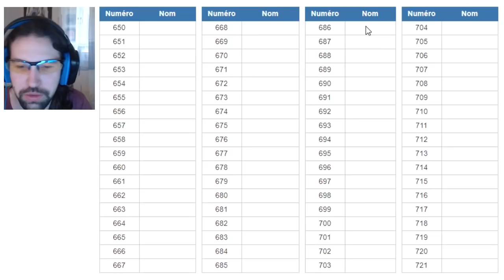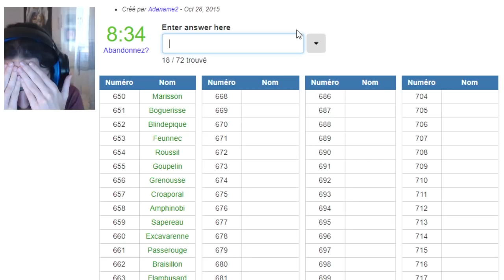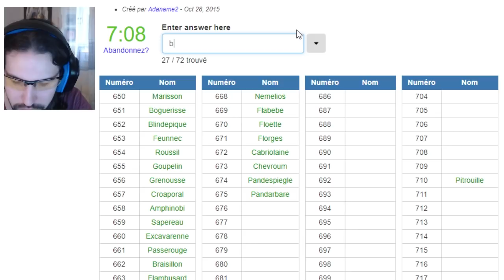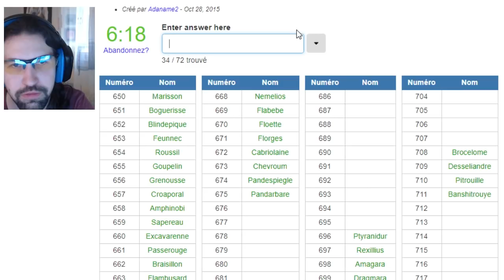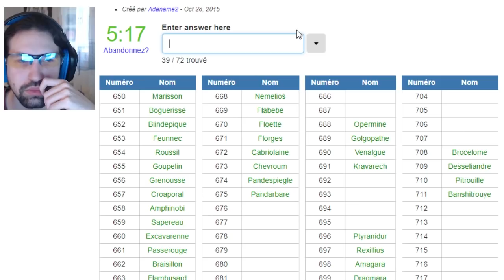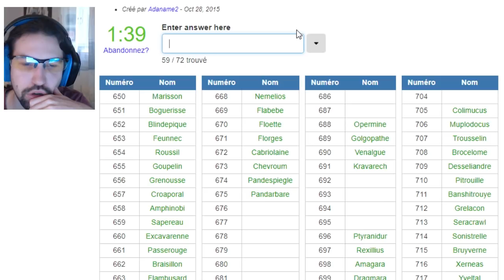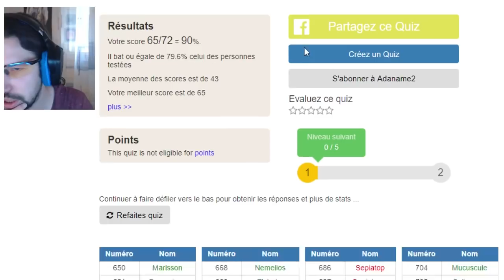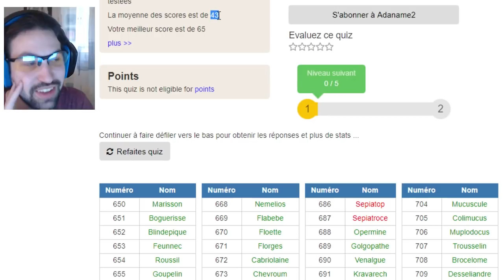AIDEZ MOI ! J'AI OUBLIÉ LEURS NOMS ! - CHALLENGE POKEDEX 6G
L'avant dernier challenge des Pokédex :) Bon c'est pas trop mauvais, mais pas trop bon non plus !

Si vous voulez me soutenir en faisant un don, vous pouvez avec ce lien